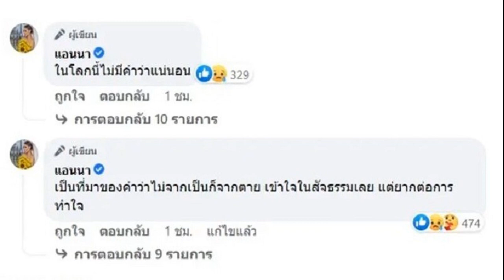บอย ไม่คาดหวังของขวัญวันเกิดจาก เฟย์ แค่อยู่ด้วยกัน ถือเป็นของขวัญที่ดีที่สุด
เพิ่งจะผ่านวันคล้ายวันเกิด(20ส.ค.)อายุครบ 38 ปีมาไม่กี่วัน สำหรับพระเอกคนดัง บอย ปกรณ์ ฉัตรบริรักษ์ งานนี้เลยอดถามไม่ได้ว่า เฟย์ พรปวีณ์ นีระสิงห์ แฟนสาวคนสวย ให้อะไรเป็นของขวัญวันเกิดปีแรกในฐานะแฟน
วันเกิดที่ผ่านมา เฟย์ให้ของขวัญอะไร? “วันเกิดตรงๆ วันนั้นคิวไม่ตรงกัน เลยยังไม่ได้กินข้าวอะไรกันเลย เดี๋ยวก็จะมีนัดไปทานข้าว แต่วันนั้นเขาก็เลยส่งเค้กมา ลงรูปในอินสตาแกรม แล้วก็โทร.มาอวยพร”
แอบลุ้นของขวัญไหม? “ไม่ได้คาดหวังอะไรมาก พื้นฐานผมเป็นคนที่ไม่ได้อะไรมากกับวันเกิดอยู่แล้ว ถ้าทุกคนที่ติดตามจะเห็นว่าผมไม่เคยจัดงานวันเกิดเลย ยกเว้นว่าแค่จัดมีตติ้งกับแฟนคลับ เต็มที่ก็ไปกินข้าวกับที่บ้าน เป่าเค้กหนึ่งทีจบ อวยพรกันระหว่างแม่ลูก แต่ถ้าในฐานะของความเป็นแฟนแน่นอนเราก็ต้องอยากให้มีโมเมนต์ดีๆ ที่เกิดขึ้นระหว่างแฟนเราในวันเกิด อย่างน้อยได้ไปกินข้าวเป่าเค้กกัน เรื่องของขวัญไม่ได้คาดหวัง อะไรก็ได้ แค่เขาตั้งใจให้เราก็พอแล้ว
ไม่เคยพูดว่าอยากได้อะไรเลยเหรอ? “ผมก็เคยพูดว่าอยากได้รถคันหนึ่ง(หัวเราะ) พูดเล่นๆ ไม่เคยครับ เราเป็นคนที่ไม่ค่อยอยากจะได้อะไรเป็นชิ้นเป็นอันมากขนาดนั้นด้วย ส่วนใหญ่ถ้าชอบอะไรก็จะไปซื้อเองเลย ไม่ค่อยพูดไม่ค่อยบอกใครเท่าไหร่”
เฟย์ก็คงเป็นของขวัญที่ดีที่สุดสำหรับเราแล้วแหละ? “ใช่ครับ แค่ได้ไปนั่งกินข้าวด้วยกัน เขาอวยพรเรา แค่มีโมเมนต์ว่าเนี่ยวันเกิด ได้ถ่ายรูปคู่กันเก็บไว้เป็นความทรงจำแค่นี้ก็พอแล้วครับ